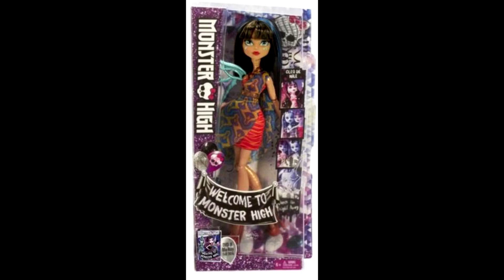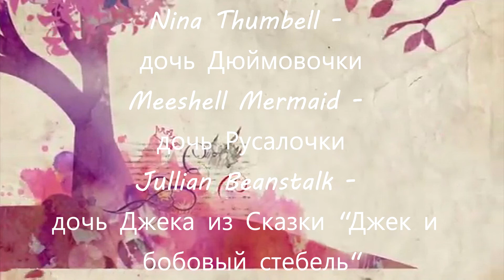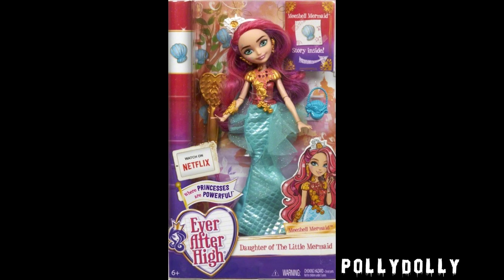Новинки Monster High и Ever After High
Monster High:
"Welcome to Monster High"
"Shriek Wrecked"
Похоже, что тематикой новой коллекции будет море, кораблекрушения и пираты.

Ever After High:
"Epic Winter"
Crystal Winter-Дочь Снежной Королевы. Кукла будет представлена в двух вариантах: не шарнирная с плейсетом, покрывающим куклу блестками, и шарнирная.
🌿 Nina Thumbell - дочь Дюймовочки
🌿 Meeshell Mermaid - дочь Русалочки
🌿 Jullian Beanstalk - дочь Джека из Сказки "Джек и бобовый стебель"
"Birthday Ball"